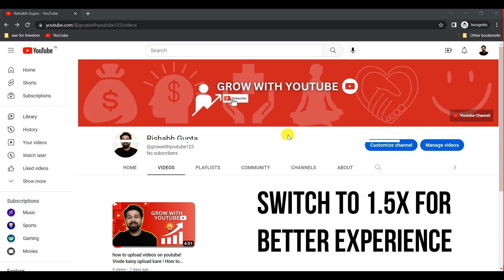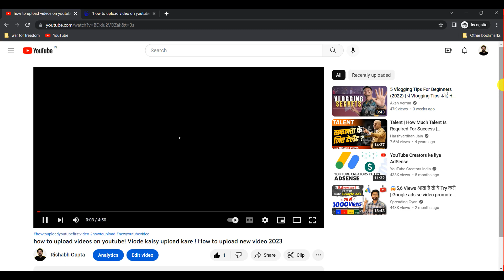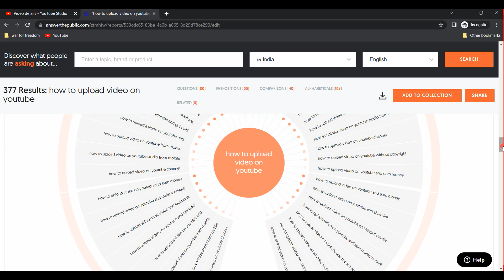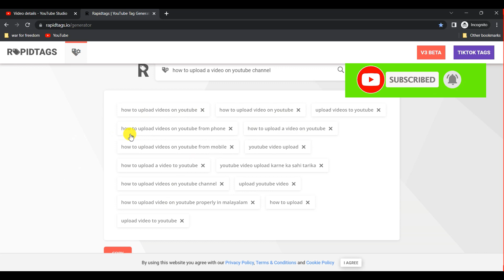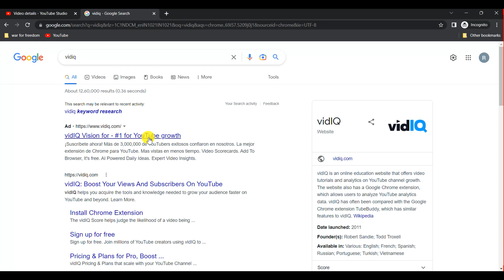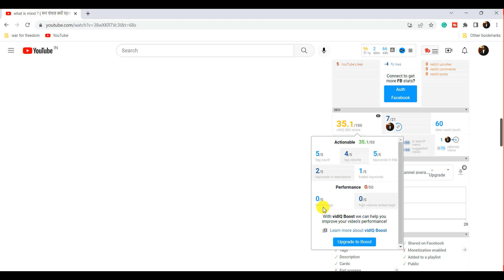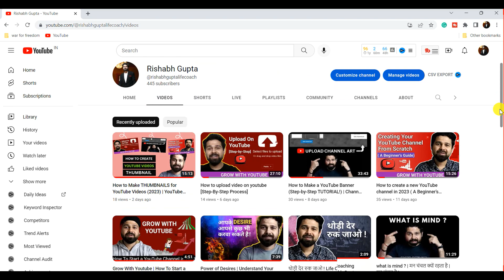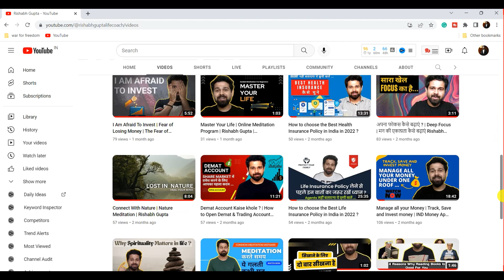How to Do Keyword Research for YouTube (2023 UPDATED)|YouTube Keyword Research(SEO, TAGS, KEYWORDS)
In this video, you’ll learn How to Do Keyword Research for YouTube (2023 UPDATED)
This video will cover:
✅ YouTube Keywords Research Tools ( VidIQ, TubeBuddy, RapidTags, Answerthepublic
Use the Below Urls :
✅ Research Youtube Keywords
✅ YouTube SEO
✅ Long-tail vs Short-tail keywords
✅ Keywords Tools introduction
✅ Use VidIQ Plugin
✅ Use TubeBuddy Plugin
✅ YouTube SEO, Competitor analysis, and Time-Saving Chrome Extension for Video Creators